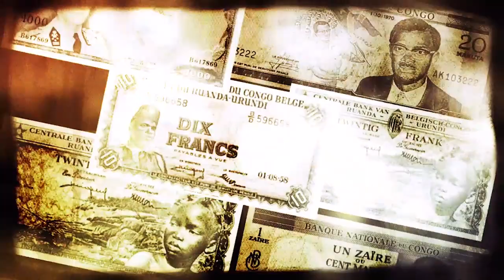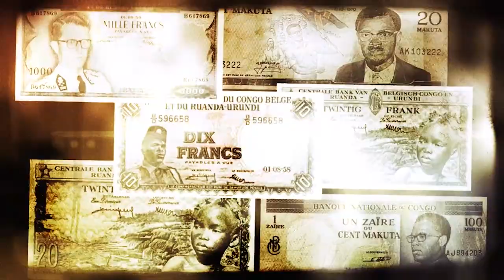RDC Aprés Fortinat biselele ,voici un Kabund est l'éspoir d'une liberation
@BOSOLO NA POLITIK
 @CONGO BUZZ TV
 @Tonton Jacko TV